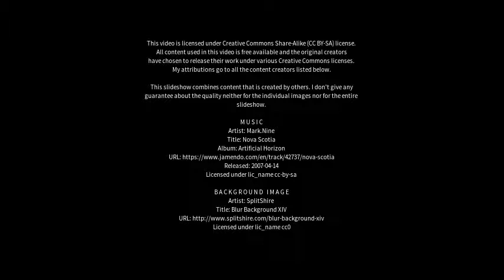Best places to visit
Best places to visit - Varjota (Brazil) Best places to visit - Slideshows from all over the world - City trips, nature pictures, etc.